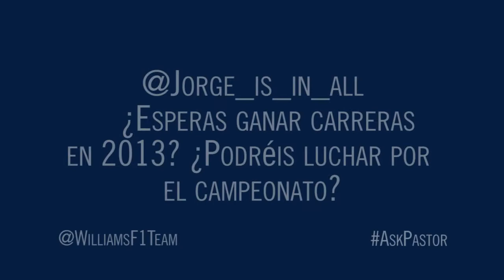Pastor Maldonado previews the Australian GP by answering Twitter questions (SPANISH)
As part of the team preparations for the Australian GP, we invited questions for Pastor Maldonado (AskPastor) through our official Twitter account (@WilliamsF1Team). In this video, Pastor answers questions from the fans as a preview to the upcoming race (in Spanish)